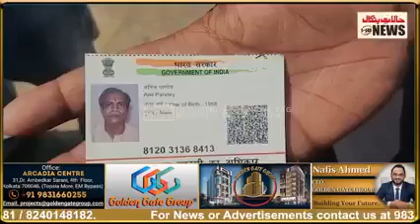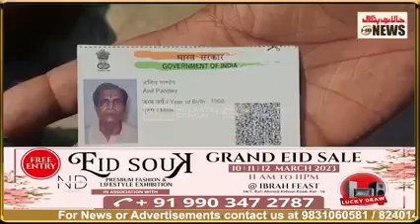Baratiyon se bhari Scorpio दुर्घटनाग्रस्त, 2 की मौत